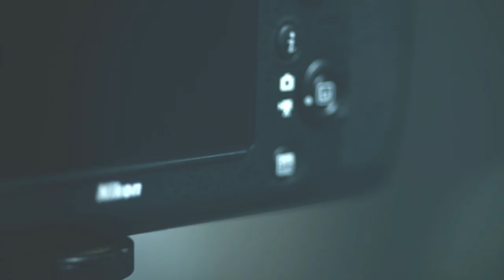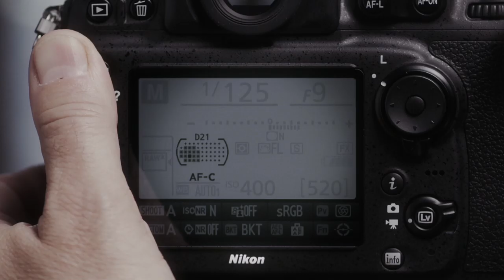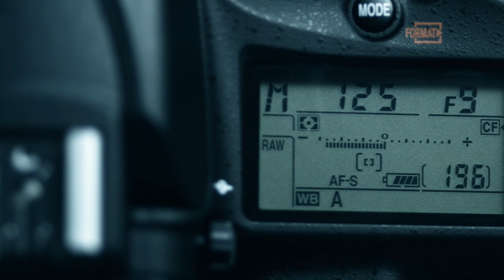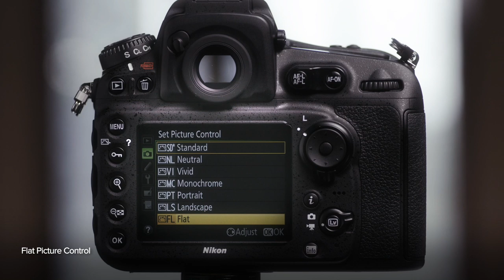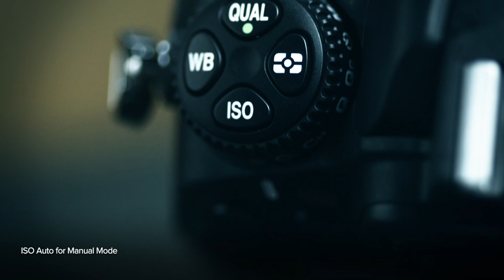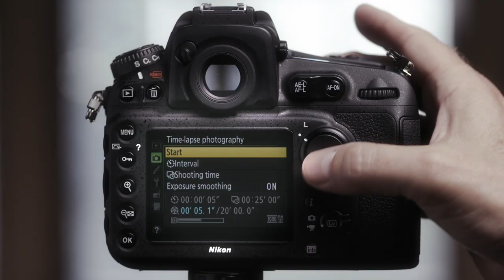Introducing the Nikon D810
On June 26th, the Nikon D810 was official announced.

From Nikon's press release:

The D810 is a digital SLR camera that boasts incredibly superior definition and image quality made possible with a new Nikon FX-format CMOS sensor with no optical low-pass filter, adoption of the latest EXPEED 4 image-processing engine, an effective pixel count of 36.3-million pixels, and a standard range of sensitivities from ISO 64 to ISO 12800. Not only does it offer extremely accurate AF, but vibrations generated inside the camera have been reduced to maximize the resolution of its 36.3-million pixels for sharp and clear images. The camera also supports recording of smooth, extremely sharp 60p full-HD (1920 x 1080) movies. What's more, high-speed continuous shooting at up to 5 fps with the FX-format image area and up to 7 fps* with the DX-format image area is possible for excellent response to a wide variety of scenes.